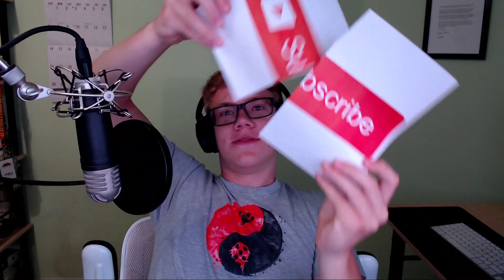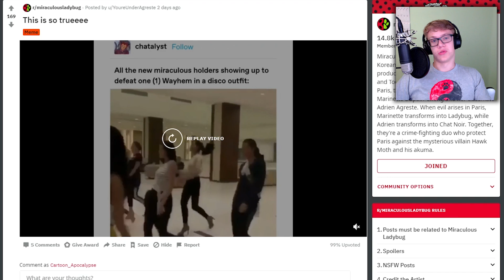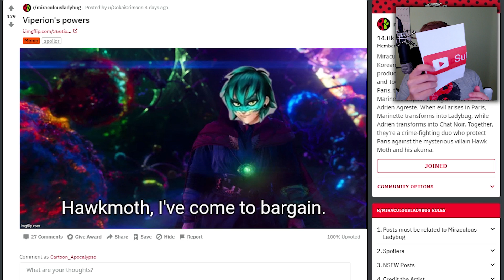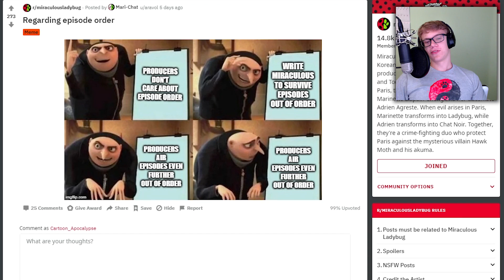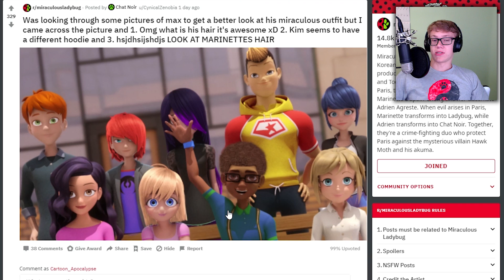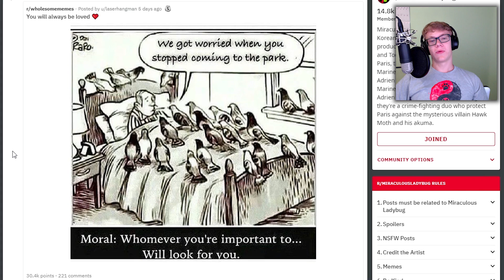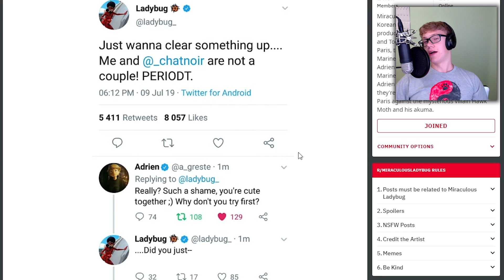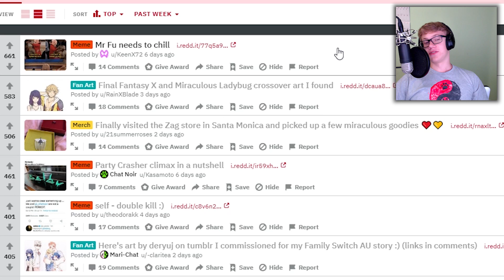Master Fu in Party Crasher be like...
This video is made for a General Audience. The third episode of Miraculous Mondays! If you like this please let me know! I will do it more if you like it! We love to hear from you guys!